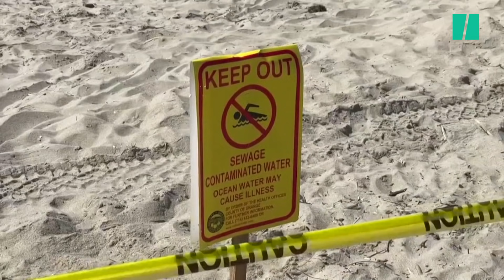Californie: La marée noire entraîne des "conséquences irréversibles sur l’environnement"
Les 480.000 litres de pétrole brut pourraient provenir de la fuite d'un oléoduc situé à 8 kilomètres des côtes.